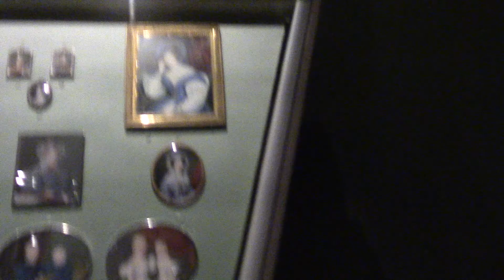Royal medaillons in Frederiksborg.